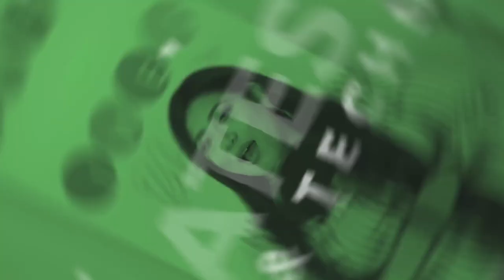The Power in Passion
What you can do with your passion when you let it fuel you and guide you!

Join host, Lucy Molina, as she starts a conversation on passion: your vigor, determination, and drive... and how a passion for design is all you need to start a career in the wedding & events industry if you put your mind to it!